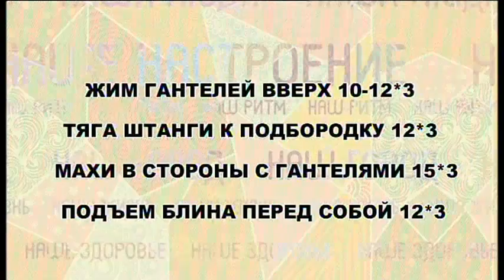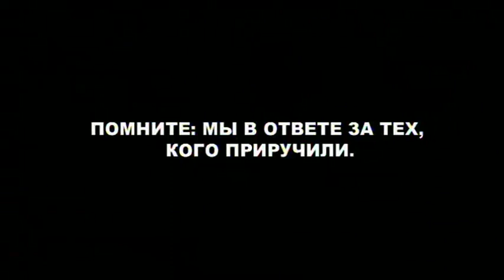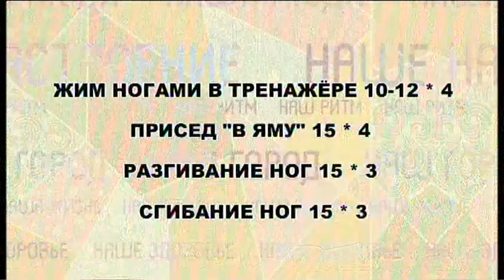Наше ВСЁ. 18.09.2017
Чтобы понедельник для вас не стал днем тяжелым
- устроим простой конкурс. Ну а для веселья - звучание русских народных инструментов отгадать постараемся
- Спорт всему голова. И хорошему настроению и физическому здоровью. Списком упражнений для новичков поделимся и все тонкости выполнения объясним.
- Хайп и антихайп. О последнем мейнстриме расскажем и, как колесо в зоне отчуждения начало двигаться, покажем.
Ведущие Виктория Сарада и Андрей Козицкий.